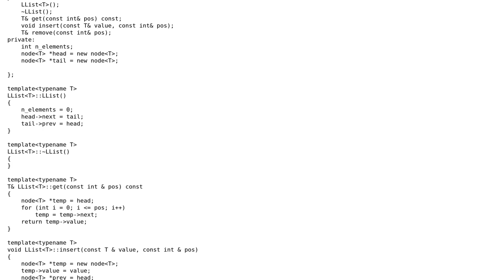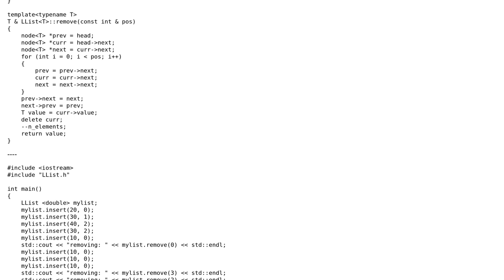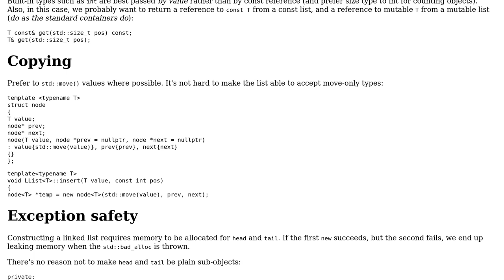Code Review: Doubly linked list using C++ and templates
With thanks & praise to God, and with thanks to the many people who have made this project possible! | Content (except music & images) licensed under CC BY-SA | Music | Images & others | With thanks to user Toby Speight user Mast user lucarlig and the Stack Exchange Network Trademarks are property of their respective owners. You are responsible for your own actions.